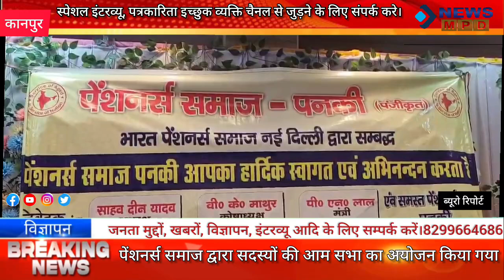पेंशनर्स समाज द्वारा सदस्यों की आम सभा का अयोजन किया गया।latestnews